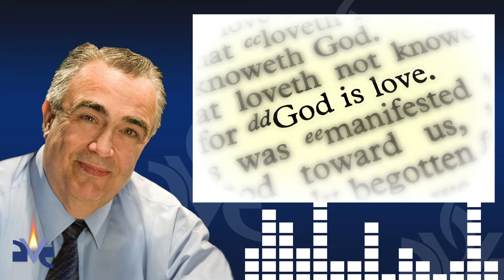Connect The Dots - Are we loving like we should?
Are we loving like we should?  St. Paul gives us a checklist of how to love and at the same time describes God’s love for us.